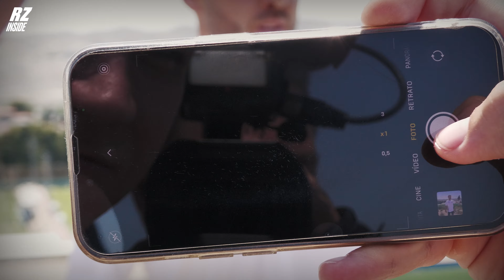🦅🇦🇱 ¡Un águila dio la bienvenida a Keidi Bare como nuevo jugador del Real Zaragoza!